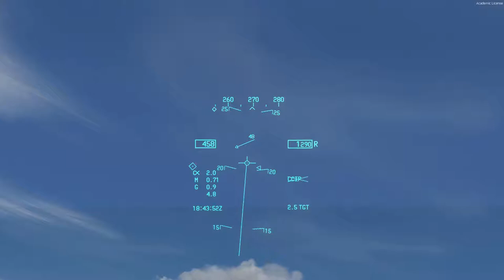15 HD Pop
Demonstration of unguided delivery profiles in the Super Hornet. This is a 15 degree, High-Drag Pop-up Delivery in CCIP.

Simulator is Lockheed Martin P3Dv4, Aircraft is the VRS Superbug